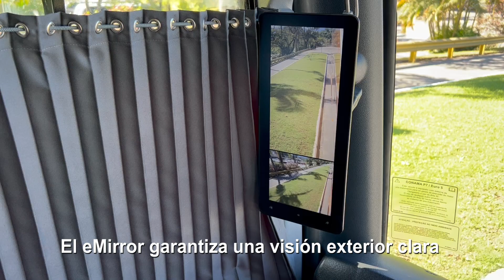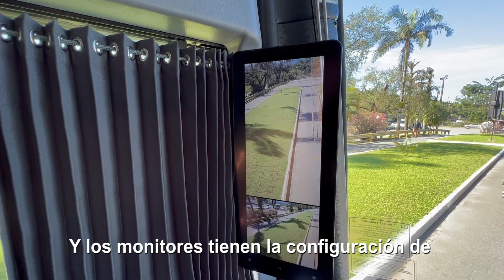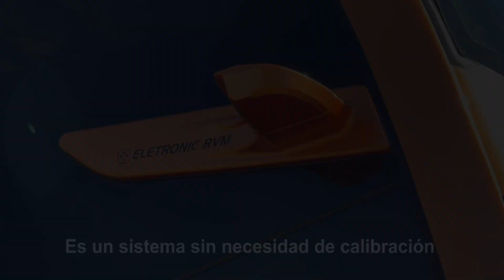Arcol. Presentación del Sistema eMirror 2023.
Os presentamos el sitema eMirror. El CMS, Camera Monitoring System, de Arcol.
· Diseño Compacto
· Mayor Seguridad
· Homologaciones RD6 - R10 - R118